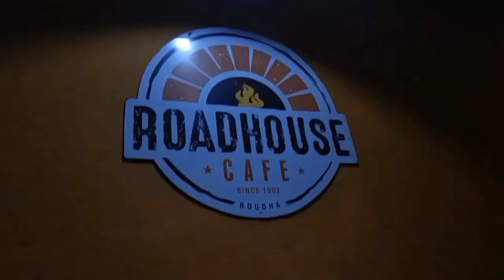बिहानी को सुन्दर दृश्य बाैध#challenge